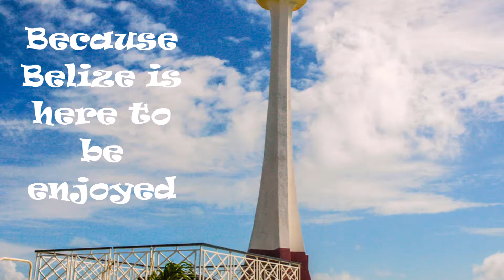Blow Away in Belize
Winds begin to pick up, blowing ever stronger across the country. So, with the March winds now in effect, what are the best ways to take advantage of the longer days and lush waters of our beautiful Caribbean Sea? Here are some fun options!